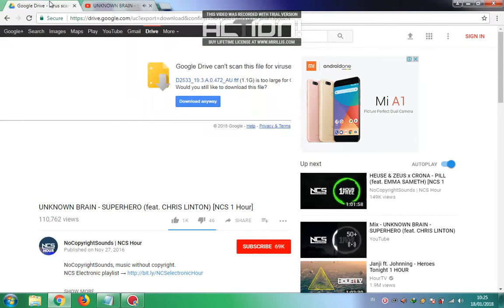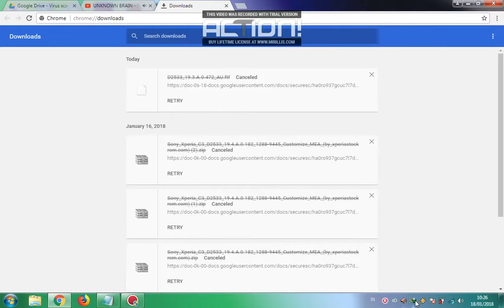DOWNLOAD DI GOOGLE DRIVE LEWAT IDM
HOW TO DOWNLOAD IN GOOGLE DRIVE THROUGH IDM